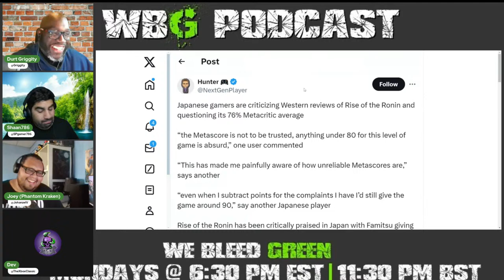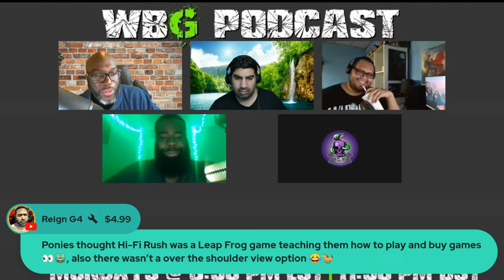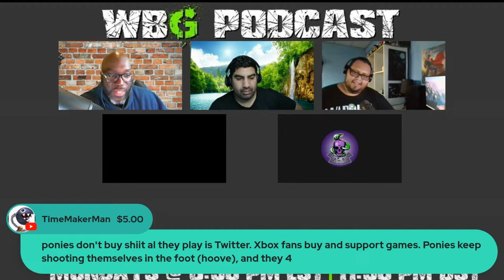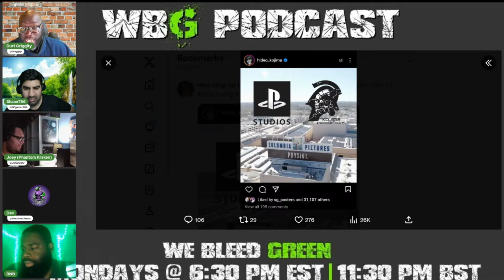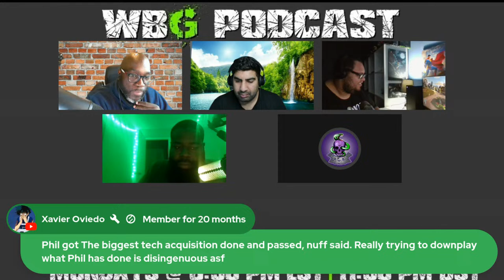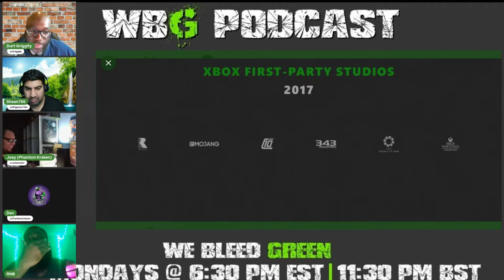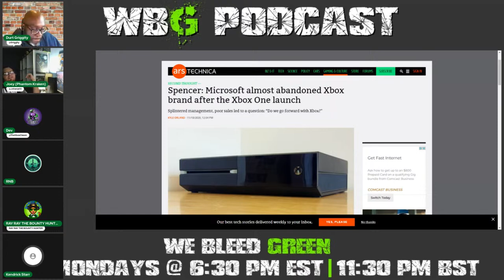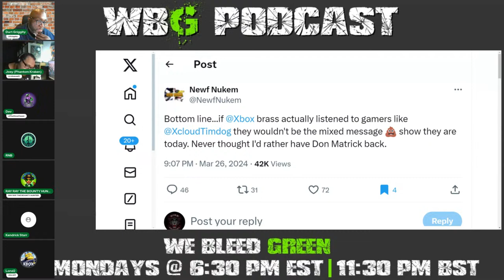WBG Xbox Podcast EP 214: Phil Spencer is Not Perfect But He Did Save the Xbox Brand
Timestamps Below

0:00 Intro

9:35 Playstation fanboys calls Rise of Ronin Metacritic scores BS

30:50 Xbox games flopped on PS5

54:20 Matt Booty acknowledges multiplatform strategy has stressed the brand but not damaging it

1:08:20 POS of the Week(VGC, Lisa Alice, Kim Jung)

1:17:20 Phil Spencer saved Xbox

1:46:48 Do you give a shit gaming news(multiple topics)

2:17:40 Outro

2:18:40 Heated Phil Spencer vs Don Mattrick debate

2:43:40 Ending